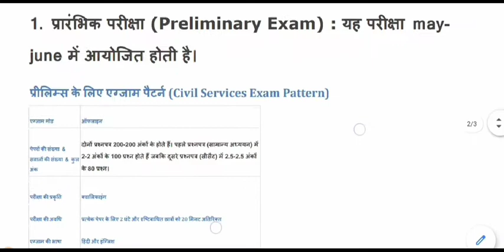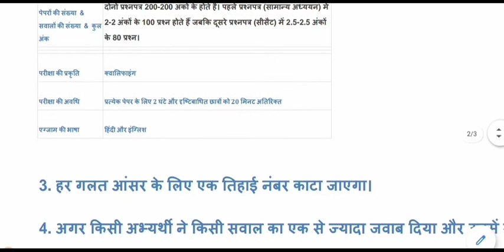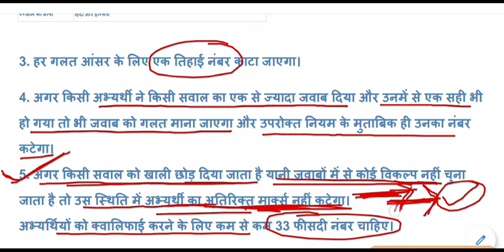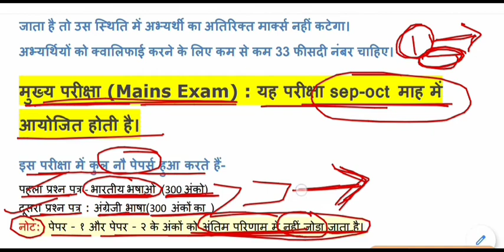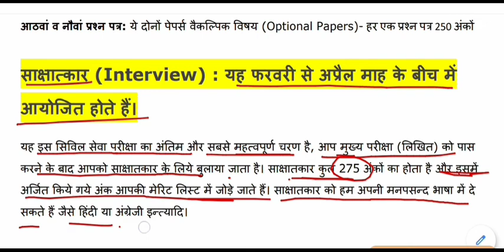UPSC/IAS Pattern , Eligibility,Pre,Mains, Interview || IAS परीक्षा की पूरी जानकारी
UPSC syllabus for UPSC Prelims, mains and interview.

सिविल सेवा परीक्षा :

• प्रारंभिक परीक्षा :

1. सामान्य अध्ययन प्रश्न पत्र (Paper -1)

2. CSAT : Civil Services Aptitude Test (paper - 2)

• मुख्य परीक्षा : ( 1750 marks )

1. निबंध

2. GS :१

3. GS : २

4. GS : ३

 5. GS : ४

6. Optional :१

7. Optional : २

8. English (Qualifying paper )

9. Hindi / Any Constitutional Language

• साक्षात्कार ( 275 marks)

व्यक्तित्व परीक्षण